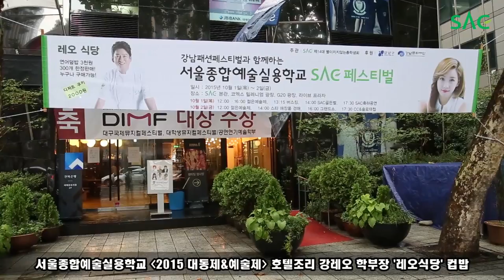[싹튜브] 2015 SAC 대동제&예술제 - 호텔조리 강레오 학부장 '레오식당' 컵밥!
2015 SAC 대동제&예술제 - 호텔조리 강레오 학부장 '레오식당' 컵밥!
서울종합예술실용학교 실제로 강레오 학부장이 만들어주는 컵밥!